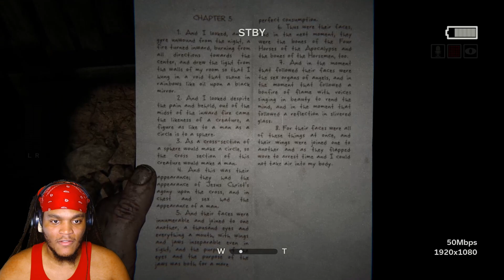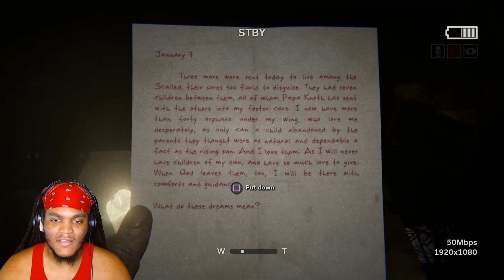BLAKE I THINK WE'RE SCREWED BROTHER | Outlast 2 Part 2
WE ON OUTLAST 2 YALL!!! First time ever playing this classic man and I haven't seen anything from it since i watched some of Berleezy's playthru like 6 years ago lmao. I hate horror games where you can't fight back so this one finna be a movie yall foreal. LETS GET IT AYE AYE AYE LYNN BAD ASF TOO!

Jumpsuit Jizzle mane raised on CoryxKenshin, Berleezy, xChaseMoney, Dashie and TheGamer2323. Jump on board the train cuz we going up !!!